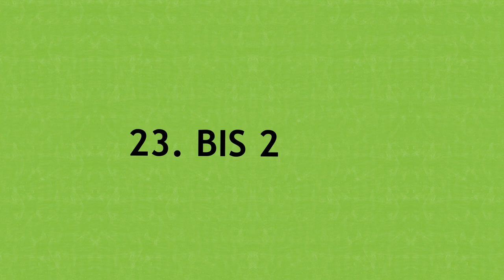Offizieller Teaser zur 72-Stunden-Aktion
Vom 23. bis 26. Mai 2019 findet in ganz Deutschland die 72-Stunden-Aktion des Bundes der Deutschen Katholischen Jugend (BDKJ) und seiner Jugendverbände statt. Tausende Kinder, Jugendliche und junge Erwachsene werden sich drei Tage lang in sozialen Projekten engagieren und dem Glauben Hand und Fuß geben.